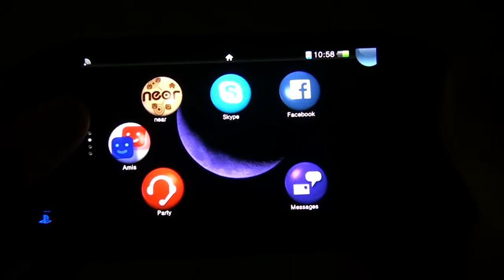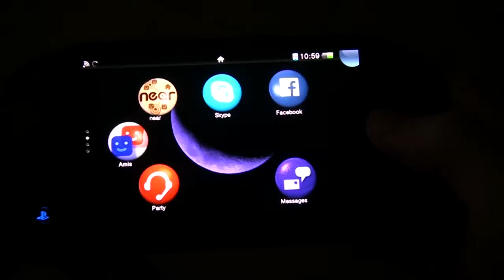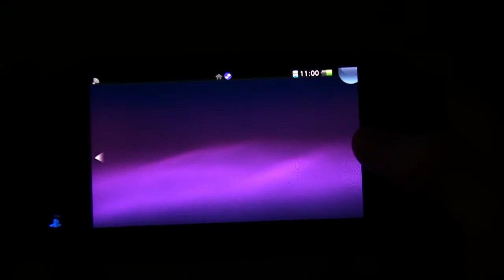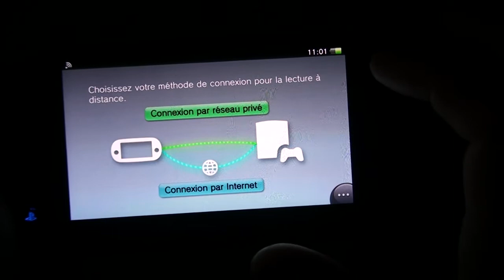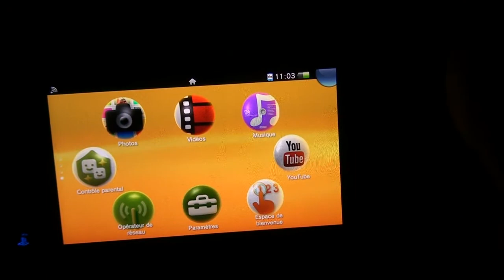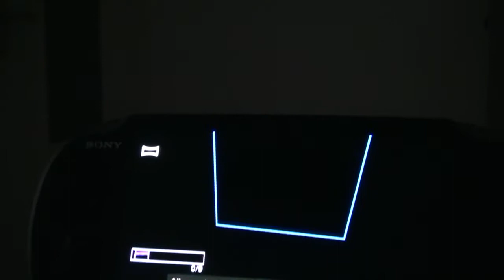[Firmware PS VITA] V.3.00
Présentation des nouveautés du logiciel système (firmware) 3.00 de la PlayStation Vita.
Il est dispo depuis le 05/11/13.